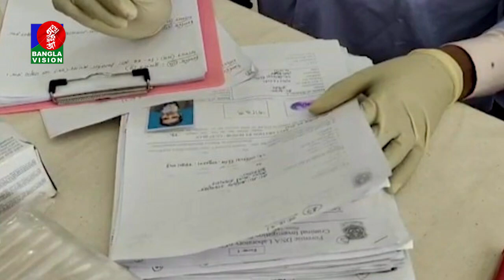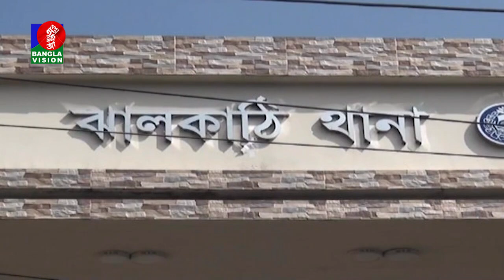৩০ দিনের মধ্যে লঞ্চ অগ্নিকাণ্ডের তদন্ত প্রতিবেদন দাখিলের নির্দেশ হাইকোর্টের | Banglavision News